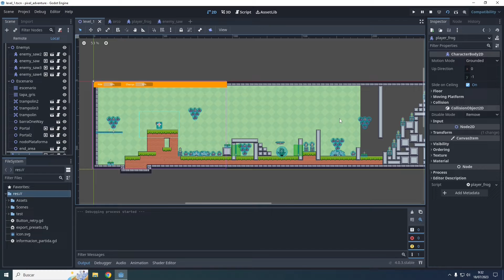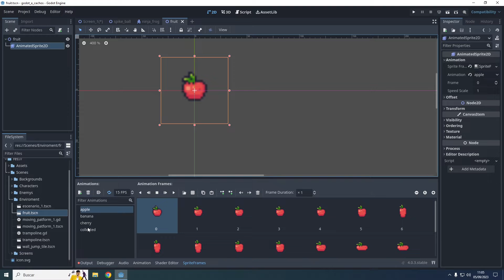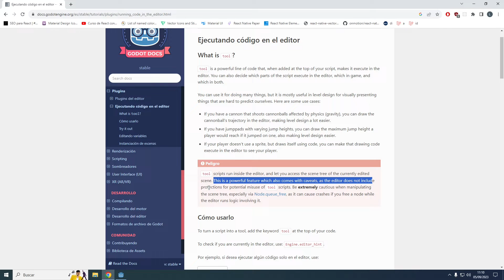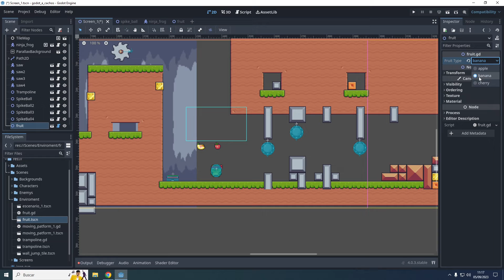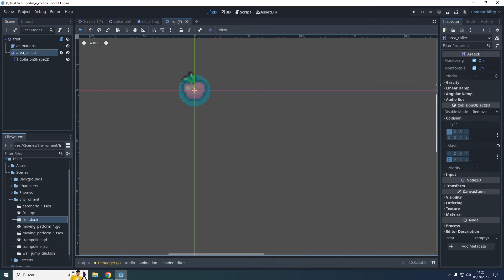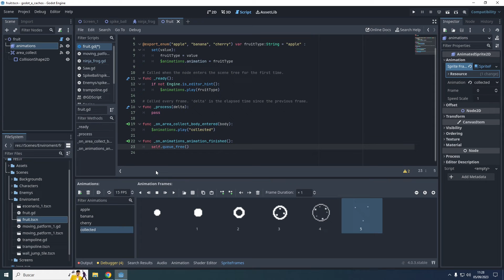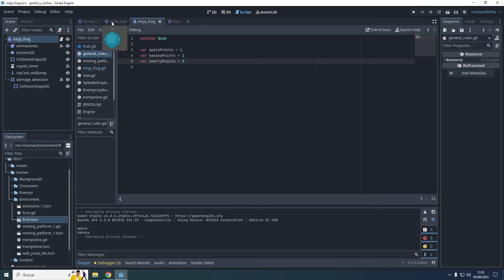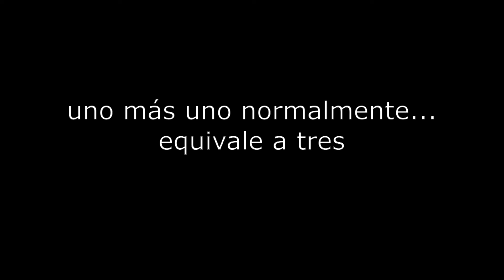Godot a cachos nº 11. 🔥 Tutorial Godot 4 en Español 🔥 Ítems coleccionables y otros trucos.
Introduccion a godot 4.
Tutorial para aprender a programar videojuegos 2D con Godot 4 Engine en español.

En este video veremos como implementar los típicos ítems coleccionables para que nuestro personaje pueda recogerlos y llevar el recuento. Aprenderemos también a exportar variables para su manipulación desde el inspector.

Empezaremos a separar información vital de nuestro videojuego en scripts separados, en este caso crearemos un script encargado de gestionar las reglas generales de puntuación de cada uno de los ítems coleccionables de nuestro juego.

Haremos entonces un Autoload al inicio del programa para tener acceso a las variables que allí declaremos.

Veremos también una herramienta muy poderosa que nos permitirá estar corriendo un algoritmo estando en el editor, sin necesidad de arrancar el juego.

Seas principiante o nivel avanzado te será muy útil varios métodos que utilizaremos en ésta entrega de nuestro proyecto de Godot Engine 4.

Assets: Pixel adventure by Pixel Frog (itch.io)
Background: Dungeon Pack by Pixfinity